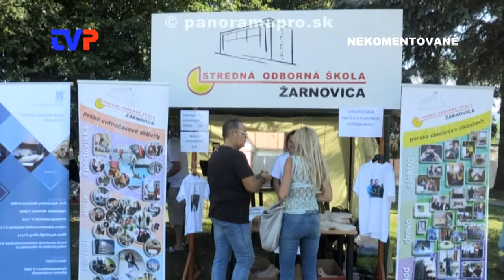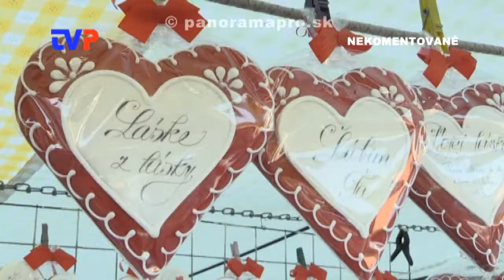Dni mesta Žarnovica 2016 - I. časť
Prvá časť slávností mesta,  otvorenie jarmoku.